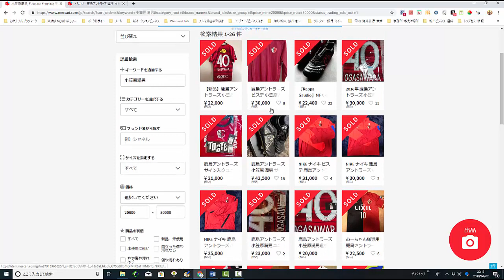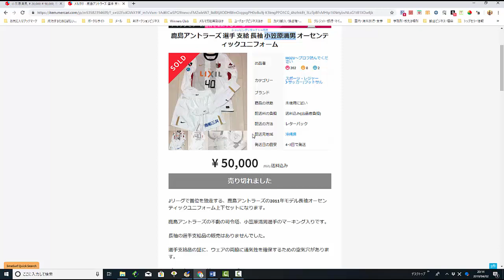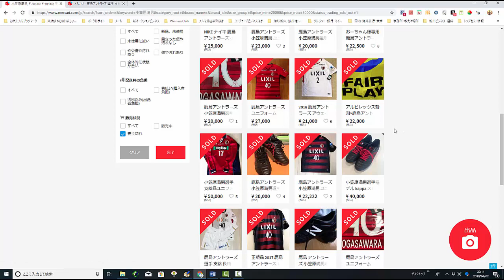【メルカリ】転売『小笠原満男』でリサーチ！！儲かるグッズを大公開します！！【佐々木一之】